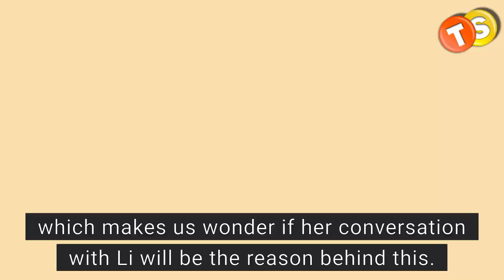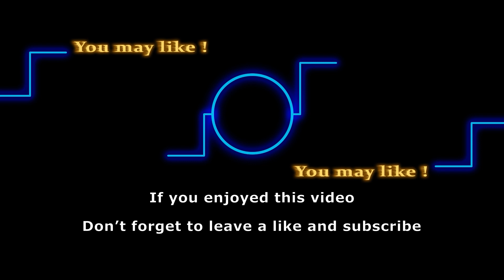Next on B&B: Sheila Carter breaks out of prison! Hope discovers a secret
Spoilers for the next week of the Bold and the Beautiful has Sheila breaking out of prison and back to doing what she does best - causing trouble! Find out what’s next for Sheila and also stick around for more spoilers for the upcoming episodes.

Here are some of the shows that we love to follow:
General Hospital
Days of Our Lives
Gold Rush
Street Outlaws
Deadliest Catch